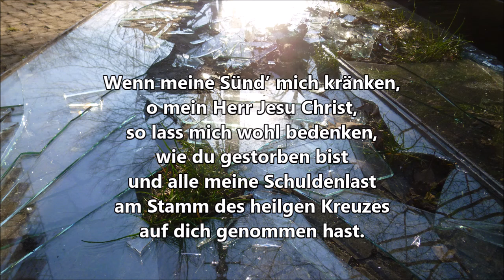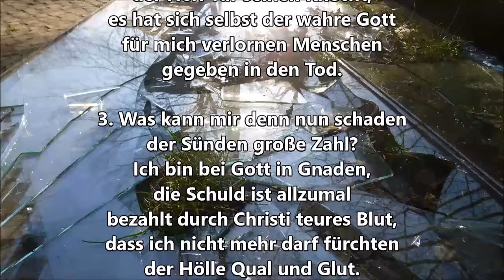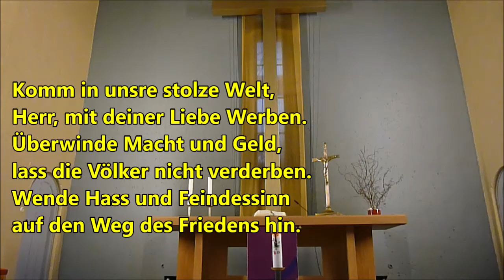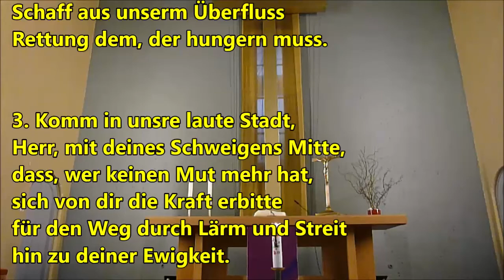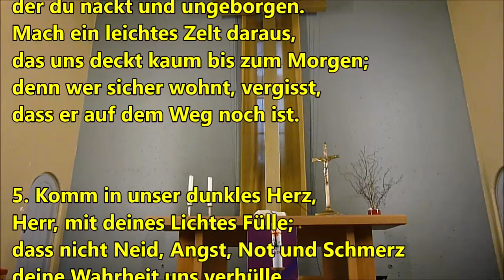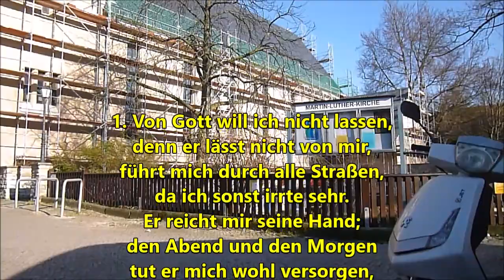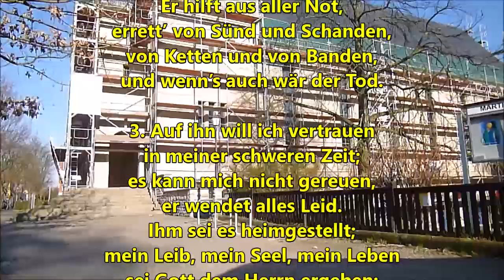Donnerstag 26 März 2020